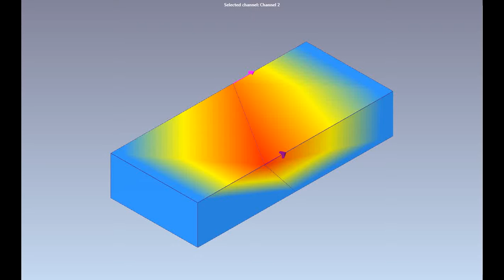Animation of torsional 1-node mode